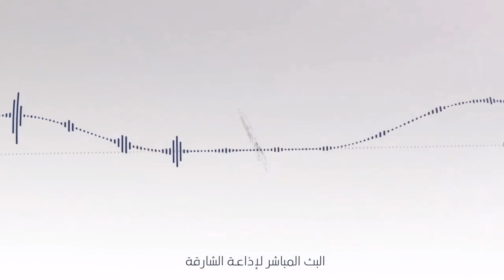برنامج شريعة النور 25/1/2022 عزيز فرحان العنزي